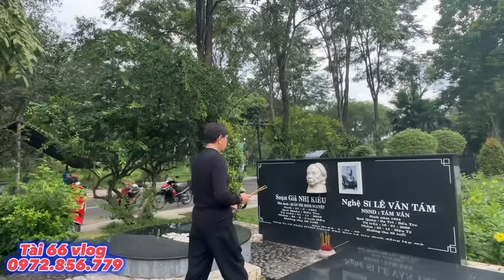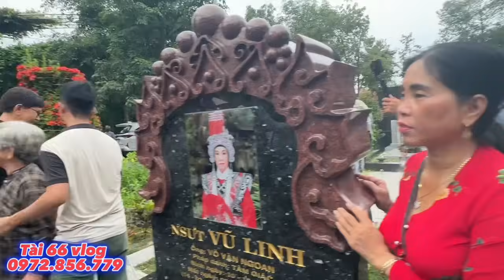CHÚ THANH ĐIỀN viếng mộ vợ yêu THANH KIM HUỆ nói cười đau bụng chiều 24/9/23